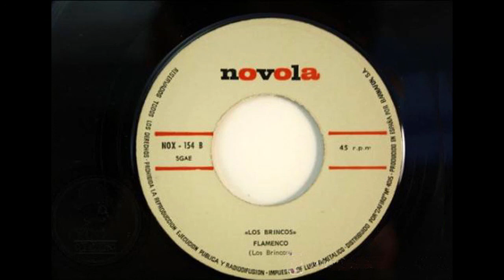Los Brincos ‎– Pareces Gitana / Flamenco (1971)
Sello: Novola ‎– NOX-154
Formato: Vinyl, 7", Single
País: España
Fecha: 1971
Género: Rock
Estilo: Classic Rock

Tracklist:
A Pareces Gitana
B Flamenco

Después de su separación, Novola lanzó este single con “Flamenco”, canción de éxito de su primera época, y “Pareces gitana”, que no había visto la luz en el mercado nacional, pero sí en el italiano. Sigue por la misma línea de canciones como “Bye, bye chiquilla” o la propia “Flamenco”.